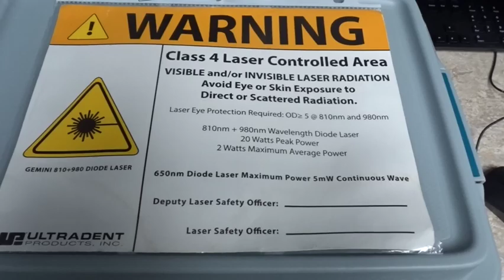VLOG! Is Dental Hygiene Worth It?, Spiritual Awakening, New Hair|Sinfulli Ambitiousss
Hey Material Girls! Its Tee here, This is my 1st vlog omgggshhh !
It was highly requested, trust me the next one will be lit! took me forever to learn to edit :( , still learning lol, trying to fix the quality ?!! bare with me

Check Out my Dental Hygiene Playlist to answer most of your DH questions !

Follow and shop/book my mobile bartending business: (IG) Teeontherocks_
Teeontherocksnyc.com
Follow and book my Teeth Whitening/Aesthetics business ( reopening) (IG): PureRoyaltyAesthetics
Styleseat.com/pureroyaltyaesthetics